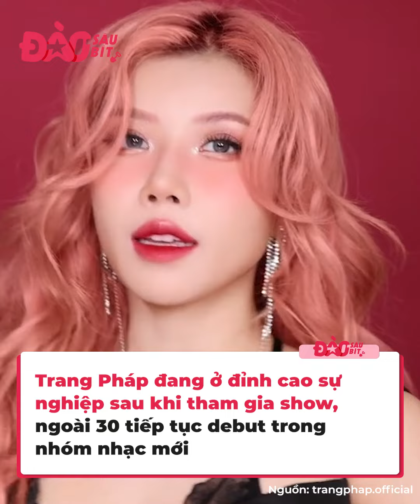Dàn mỹ nhân của Nhật Ký Vàng Anh và cuộc đời nhiều biến cố: Hoàng Thùy Linh “3 chìm 7 nổi”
Nhật Ký Vàng Anh là bộ phim từng rất nổi tiếng là bệ phóng cho sự nghiệp những gương mặt trẻ măng thời bấy giờ. Sau hơn 17 năm, cuộc sống của dàn mỹ nhân trong phim đã trải qua rất nhiều biến cố và rẽ sang những ngã rẽ riêng.